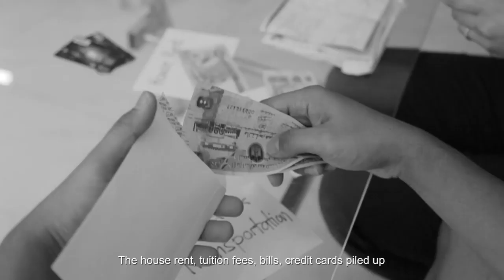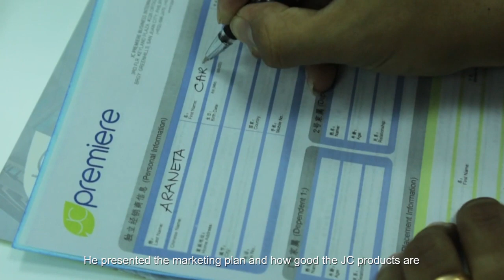JC The Good Life Stories Mr Carby Araneta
Walang small time na negosyo, Small time mag isip meron!

FREE CAR
FREE TRAVEL
FREE HOUSE AND LOT/CONDO
FREE LIFESTYLE INCENTIVES
FREE SIOMAI KING FOOD CART

JUST 3 STEPS

2. REFER 2
3. MONITOR THE 2

For interested to be part of my team please set an appointment to
Mr. Christian Bernadas 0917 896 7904 (Globe)

Welcome to the good life👌